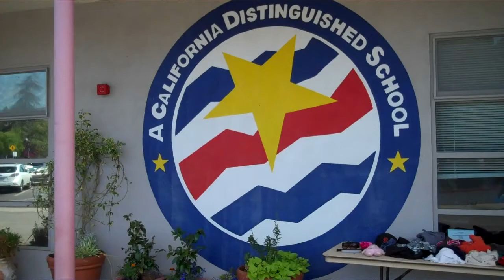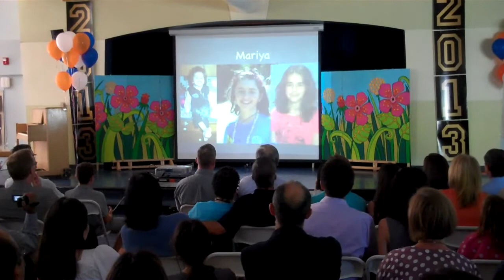June 12, 2013 Covington School 6TH GRADE PROMOTION